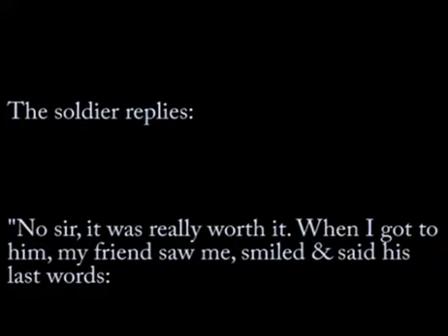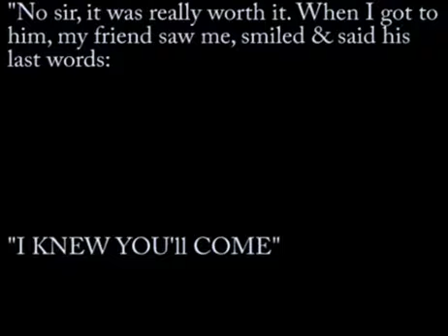-SAD SHORT STORY- "A true military buddy"